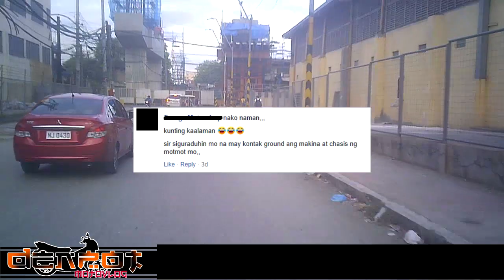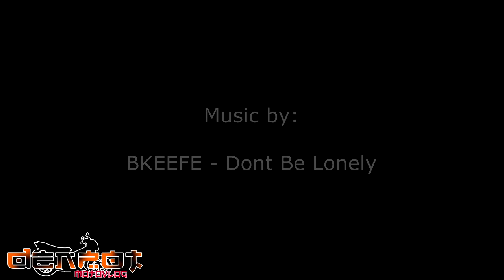Motorcycle Hiccups @ 50 KPH (How I Solved It)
My motorcycle is having hiccups when I reach 50 KPH.
But when on a center stand, it never hiccups when I reach 50 KPH.
Watch up to the end of the video to see how I solved it.

Pumupugak ang motor ko kapag 50 KPH na ang takbo, pero kapag naka center stand naman sya, hindi naman pumupugak kahit irev hanggang 50 KPH.
Panoorin ang video hanggang huli kung paano ko naayos ang problema.